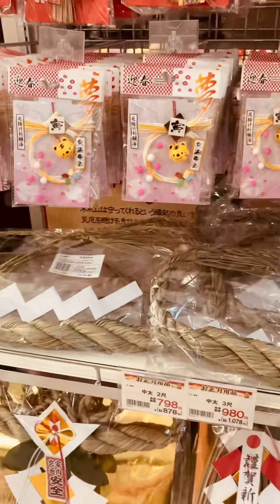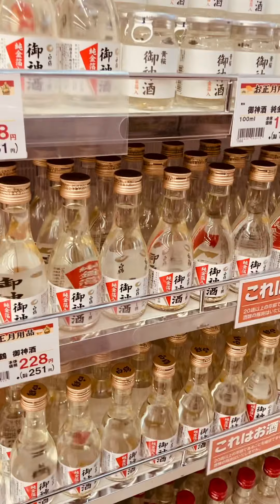“SHIMENAWA”(protect from the Evil) Japanese New Year Decoration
“SHIMENAWA” Japanese New Year Decoration/One of the “Lucky “Symbol for New Year in japan for Good health and Good Wealth and protect from the Evil/